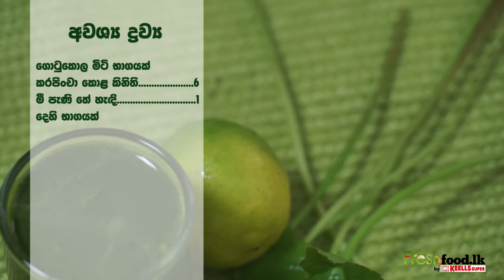Gotukola Drink (Sinhala)